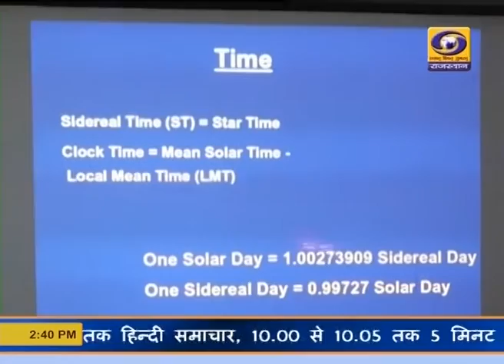बिड़ला सभागार में खगोल विज्ञान कार्यशाला